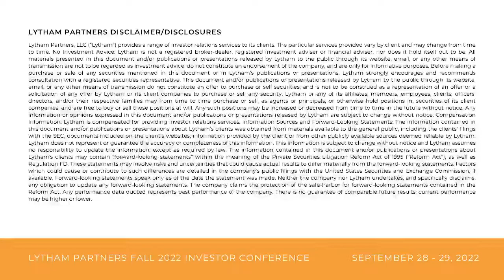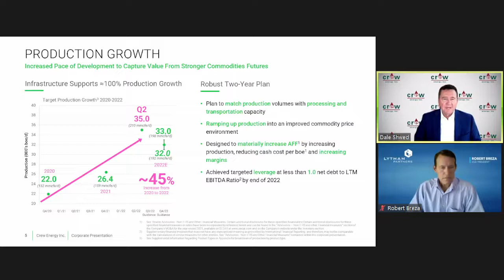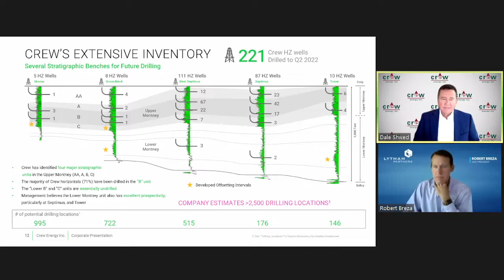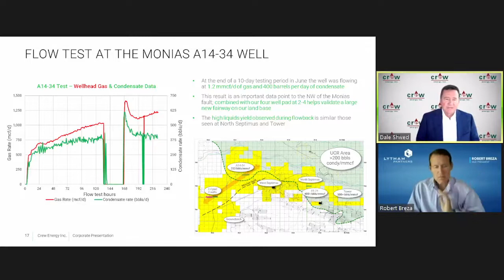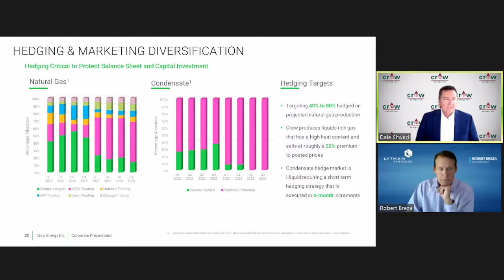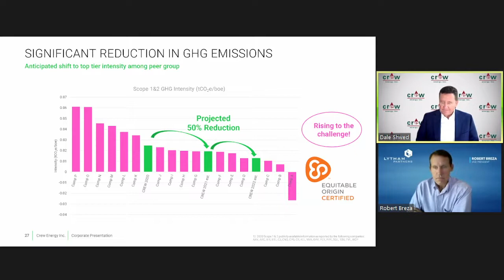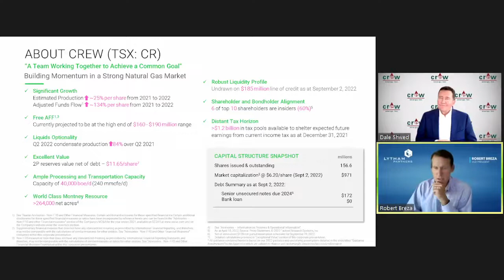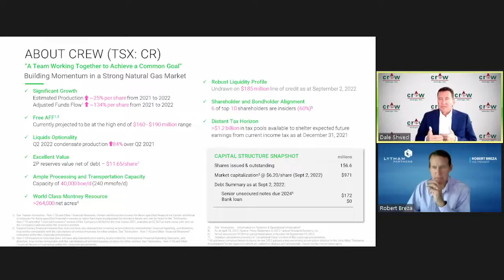Crew Energy, Inc. Webcast Presentation @ Lytham Partners Fall 2022 Investor Conference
As part of the Lytham Partners Fall 2022 Investor Conference, Robert Breza, Vice President, Lytham Partners, hosted a Virtual Webcast Presentation with Crew Energy, Inc.

Crew is a growth-oriented natural gas and liquids producer, committed to pursuing sustainable per share growth through a balanced mix of financially and socially responsible exploration and development.